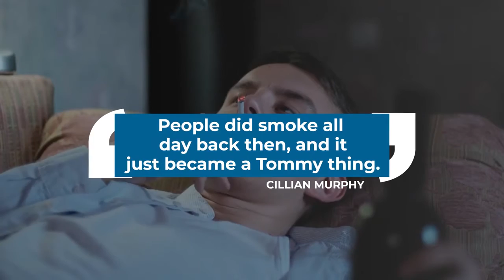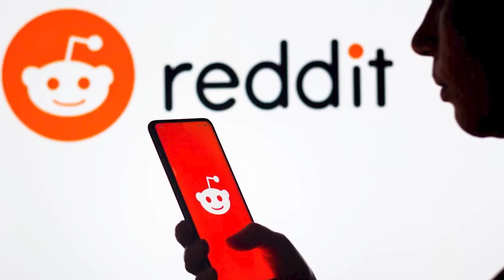This Is How Much Cigarettes Thomas Shelby Has Smoked!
Everything About: The Peaky Blinders, Thomas Shelby and the Shelby Company!

Let us play some peakyblinders trivia today, shall we? Now, how many cigarettes did thomasshelby smoke throughout the show, especially in the first 2 seasons, and is it safe for a person to smoke that much? Although the show might be over, many updates are coming that you do not want to miss.
Peaky Blinders, created by StevenKnight, is one of the most admired shows in British TV history. The six serial show first aired in 2013, and fans are still awaiting more despite its finalseason. If you saw the first 2 seasons at least, you would know that tommyshelby did not appear in a scene without cigarettes. He went against the mafia, doggy police officers, and fascist politicians while smoking every turn of the way. To be fair, he won the National Television Awards 2020 Best Drama Performance and Irish Film & Television Awards Best Actor in a lead role in a drama for smoking that much so we can say it was worth it.

About The Peaky's
🎥 Videos about Peaky Blinders, The Peaky Blinders, Thomas Shelby
🎨 Written, voiced and produced by The Peaky's

🔔 BY ORDER OF THE PEAKY BLINDERS